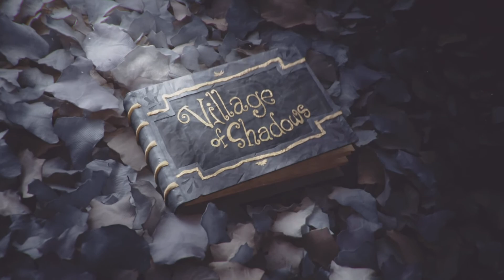Resident Evil Village pt 1 Into darkness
This will be a new game plus playthrough infinite ammo has been authorized